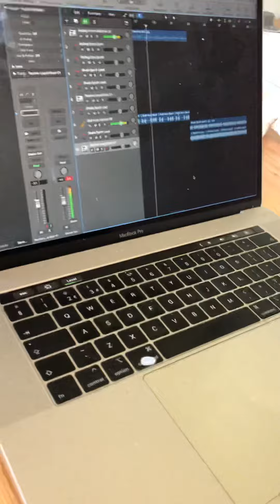Mr Greg beats 🇬🇷🎼🎼🎧🎤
Freestyle vibes 🎯
Close your eyes and feel in your soul 🫵